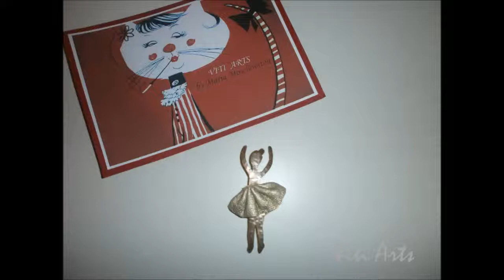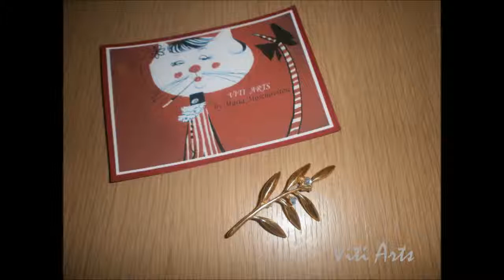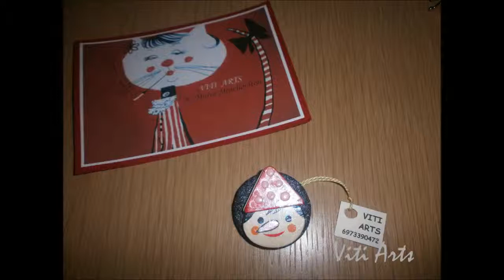Viti Arts - Pins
Pins By Viti Arts